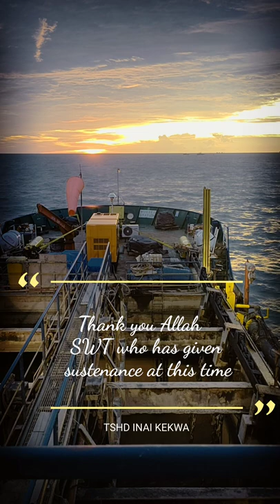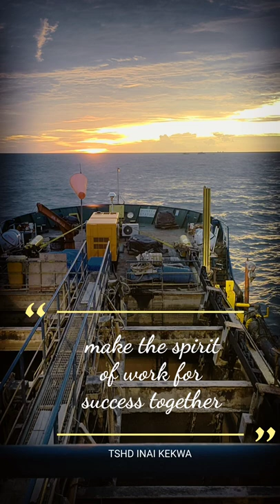how the TSHD INAI KEKWA dredger works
Dredging is the excavation of material from a water environment. Possible reasons for dredging include improving existing water features; reshaping land and water features to alter drainage, navigability, and commercial use; constructing dams, dikes, and other controls for streams and shorelines; and recovering valuable mineral deposits or marine life having commercial value. In all but a few situations the excavation is undertaken by a specialist floating plant, known as a dredger.

A grab dredge

Dredging is carried out in many different locations and for many different purposes, but the main objectives are usually to recover material of value or use, or to create a greater depth of water.[1] Dredges have been classified as suction or mechanical.[1]

Dredging has significant environmental impacts: it can disturb marine sediments, leading to both short- and long-term water pollution, destroy important seabed ecosystems, and can release human-sourced toxins captured in the sediment.

Music : Indonesia pusaka ( Cover EDIUS     Band )
camera : Ade Eka S and Rizki Krisandi Putra
Device : Oppo Reno 6, Iphone
Creator : KineMaster, PowerDirector Pro+
Operator : Rizki Krisandi Putra

Thanks.
PT.ADHIGUNA KERUKTAMA